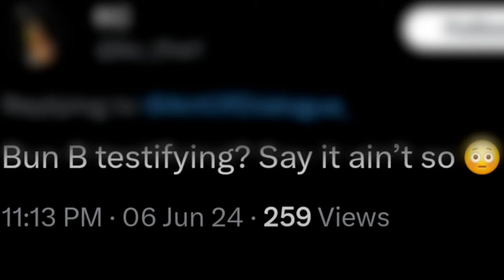The TOXICITY of "No Snitching" Culture: Bun B's Case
In this video, we dive into the heated reactions surrounding legendary rapper Bun B being labeled a "snitch" for testifying against the man who broke into his home and threatened his wife, Queenie, with a gun back in 2019. Bun B courageously defended his home, resulting in a shootout that led to the intruder's arrest. Despite this, some voices online are criticizing Bun B for cooperating with law enforcement.

This video explores the toxic mindset that fails to differentiate between a citizen's right to protect their family and the street code's skewed definition of snitching. Join the discussion as we break down why this mentality is harmful and how the reality of street loyalty often contradicts itself.

Reference Video: